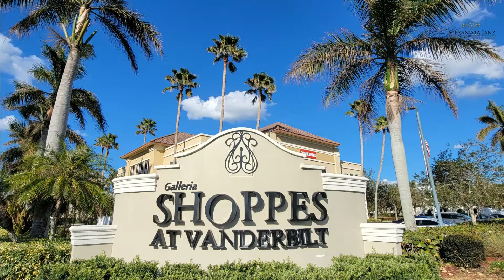Farmers Market at Vanderbilt Shoppes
Have you ever visit the Farmers Market at Vanderbilt Shoppes? If not, here some useful information and a short video what you will find on this beautiful Farmers Market every Saturday in Season from 8 am to 1 pm at Galleria Shoppes at Vanderbilt, 2355 Vanderbilt Beach Rd Naples, FL 34109. Enjoy a nice walk and find from organic food to flowers to clothing everything you need. Take a break and have a coffee at Angelic Desserts and looking for some reduced Designer Clothing? True Fashionistas Consignment Store would be the spot you should not miss there. See you soon at The Shoppes at Vanderbilt!